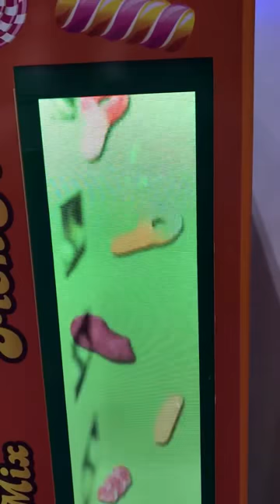pick and mix vending by the original inventors eag 2017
the latest picnmix vending machine by intento shown at eag 2017
great small footprint,rebranding available,from the originl inventors of the picnmix vending concept